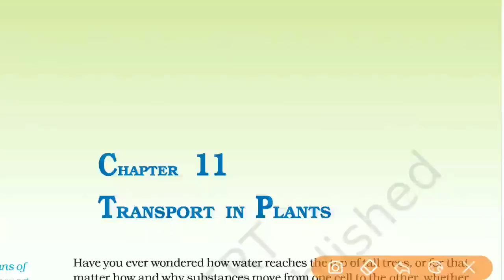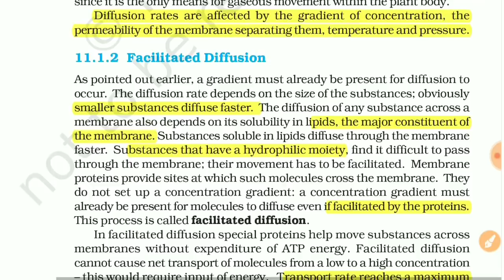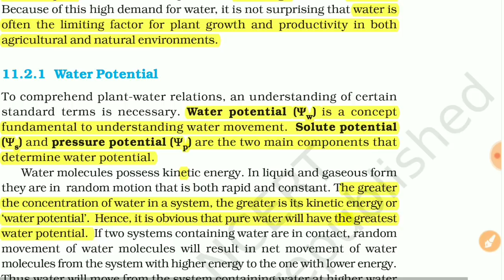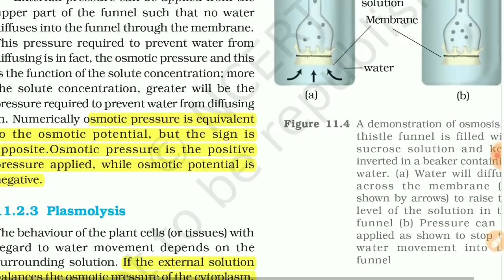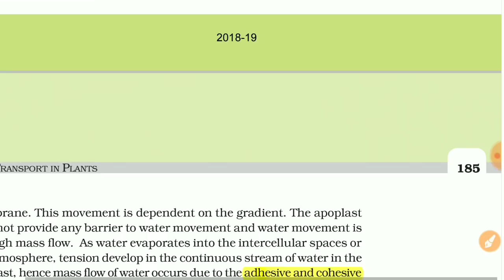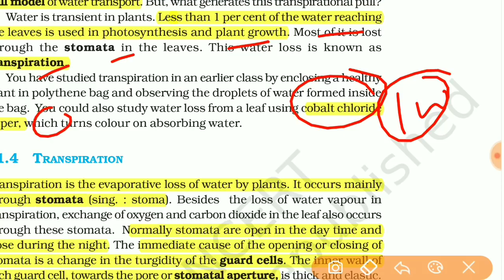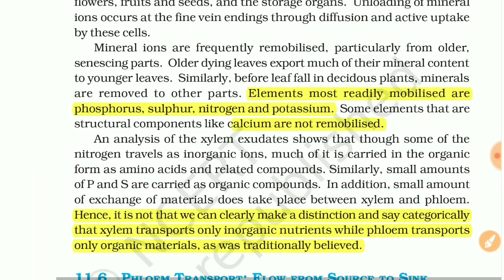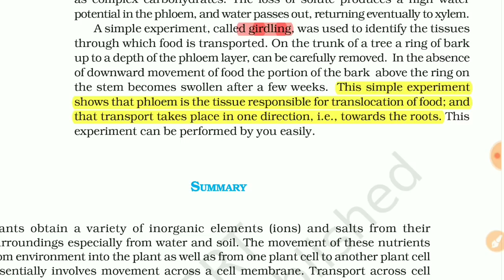Transport In Plants/Class 11/NCERT/Quick Revision Series/NEET/AIIMS/Jipmer/2019/By Beats For Biology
NCERT Chapter Class 11 Biology Quick Revision Series for NEET/AIIMS by Beats for biology.

This is 11th quick revision series.Must watch.

Crash Course Series links:-

(Baibhav Singh)